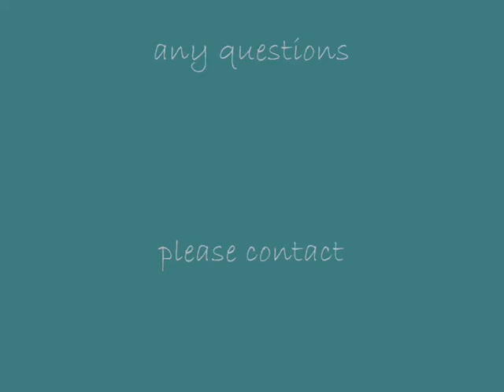Guitar Lessons for Beginners Single String Playing Sesson 1 Part.wmv